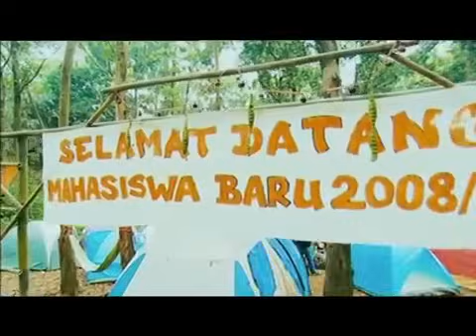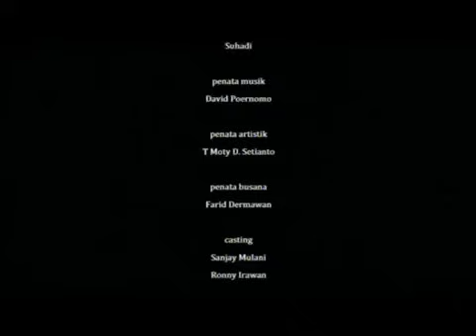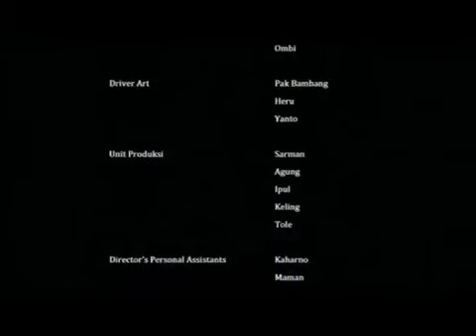3 Roh Hutan Mati horror movie full 2024